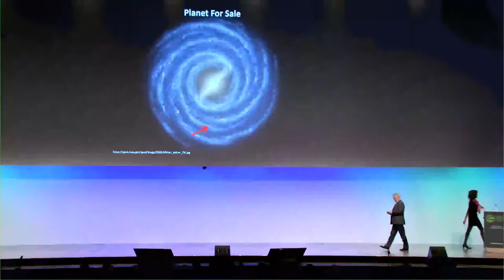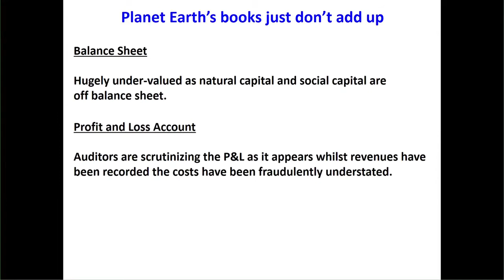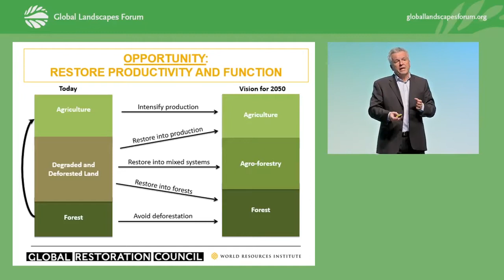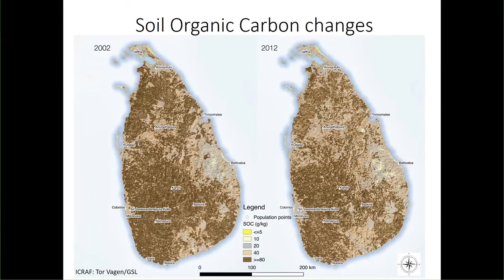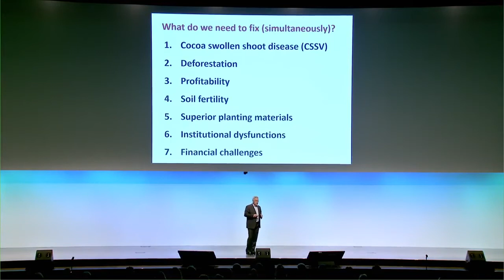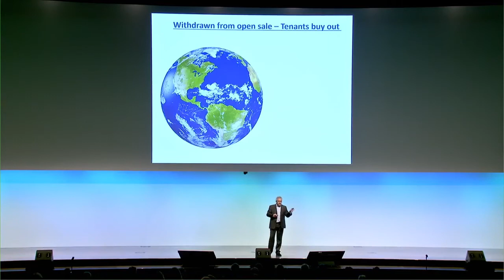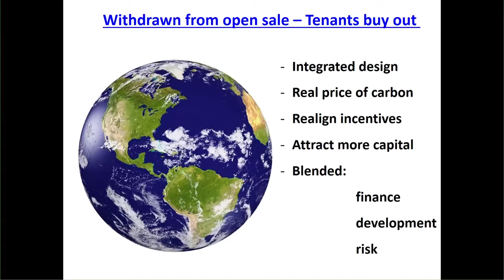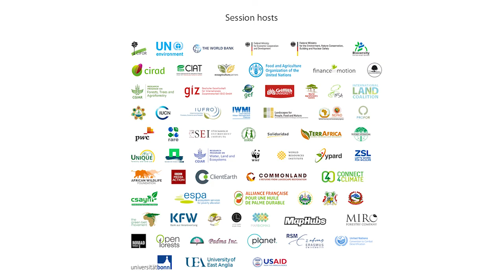Dr. Tony Simons - Planet for sale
Tony Simons, Director General World Agroforestry Centre, give a talk at Landscape Talks, Global Landscapes Forum, Bonn, 20 December 2017.